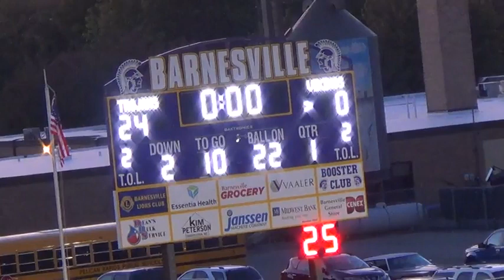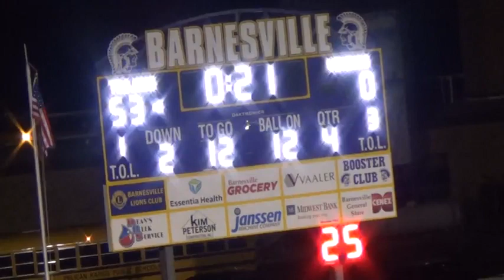Barnesville vs Pelican Rapids 9 21 2018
Barnesville vs Pelican Rapids Minnesota HS football, 2018 - Power T